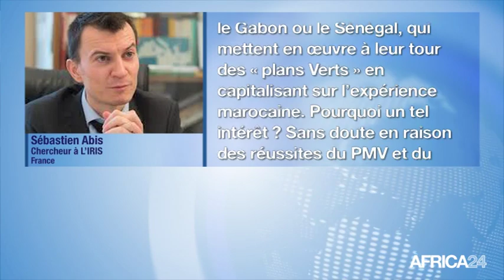Maroc, L'ÉTAT MISE SUR L'AGRICULTURE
Économie, L’agriculture représente 20% du PIB